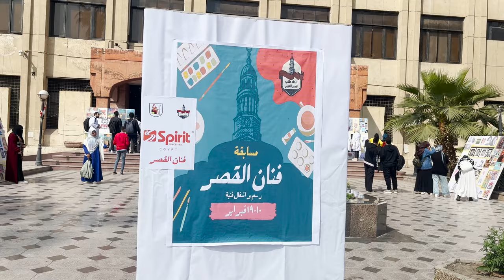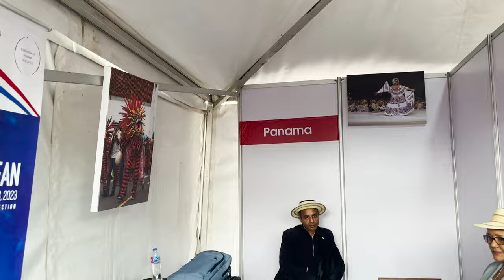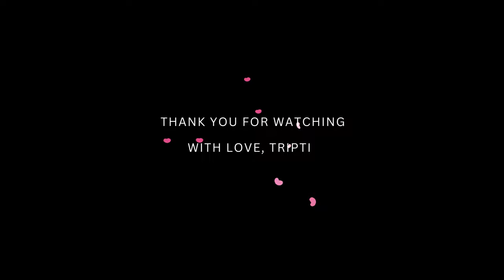KasrAlAiny student goes to👀International day at Ain Shams🤌🏻| Labs, Dance practice💃🏻🔬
Lets reach 1K before my birthday 👉🏻👈🏻🥰

Hey everyone, I went to Ain Shams for the first time (unfortunately it wasn’t their Faculty of medicine, it was faculty of Arts, but damn it was beautiful😍), attended my labs, did my dance practice for international day and that’s it ☕️

With love
Tripti 💌

🦋 and follow for more of life from my pov ✨

I am a second year MBBS student /international medical student studying at Faculty of Medicine, Cairo University also know as Kasr Al Ainy. Here I am showing you a part of my life in Egypt ✨